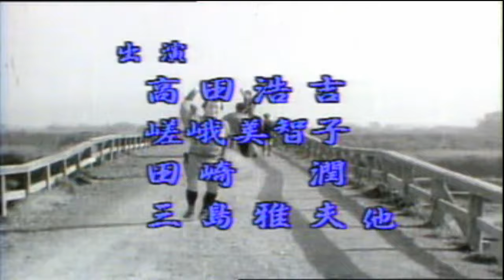伊豆の佐太郎 オリジナル:高田浩吉 カバ－アメキリ 歌詞付き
伊豆の佐太郎     オリジナル:高田浩吉